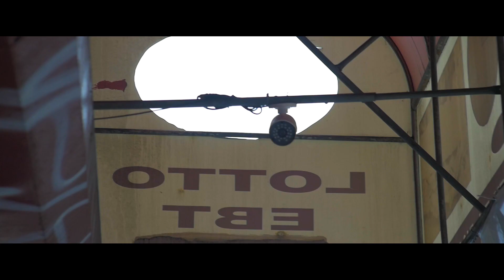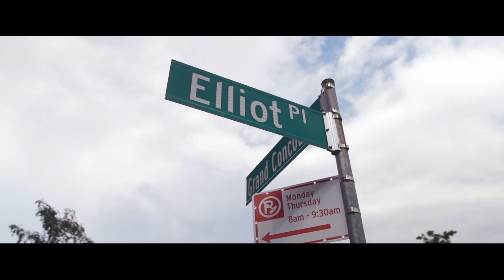Franci NoTeKille x Stream - Reglas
El primer Video Musical de nuevos artistas Franci NoTeKille y Stream. Esperamos que lo disfrutes porque esta es el primer video de muchas canciones de estos dos.

Déjenos saber lo que piensas!

The first music video from new artist Franci NoTeKille y Stream.
We hope you enjoy it because this is the first video of many songs from these two.